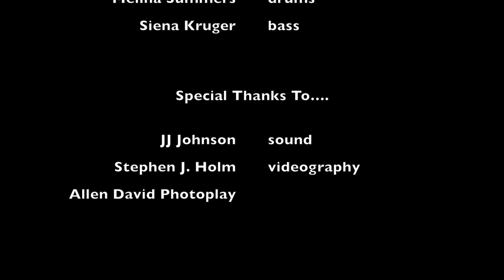BNM's Walkaway Raven covers "Where is my mind" @ Don Quixote's 12/1/13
Real Rock Band Program Presents... Walkaway Raven
Performing "Where is my mind" by The Pixies @ Don Quixote's in Felton, CA